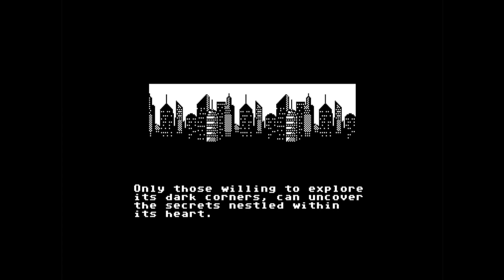Commodore 64 -=Paw Noir=-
Saberman&IndieRetroNews.com present: Paw Noir

Credits:
Idea and design by Moki Neko.
Programming by BOOtak.
Level design by nill:rem.

"Paw Noir" detective agency, the end of the working day. I'm too tired to think about a new case... Wait... a customer?
The goal is to get to a yarn ball at each level, beating various obstacles. Don't worry if you lose a life: a cat has nine! Moreover, your lifeless bodies would help you to beat levels!
Features:
• 19 levels
• A new soundtrack and menu music
• Improved physics and graphics
• Some new mechanics (checkpoints, downward spikes)
• Tutorial / story screens

Dariusz O.
Tomasz M.
Volker T.
LiqMatrix
Dawid P.
maciejza
Mariano D.
Marcin L.
Salmax
Jerzy W.
Chris S.
BOBR.games
MoSoft
Christopher S.